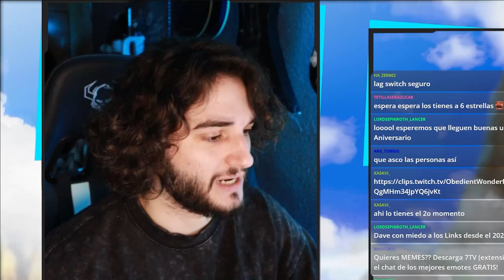Tiré cuando me hackearon y bueno...